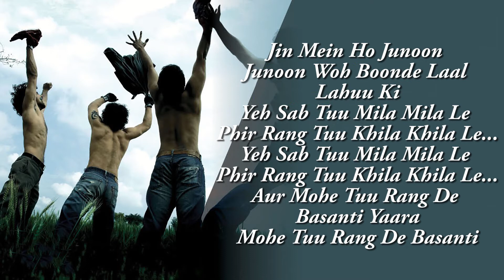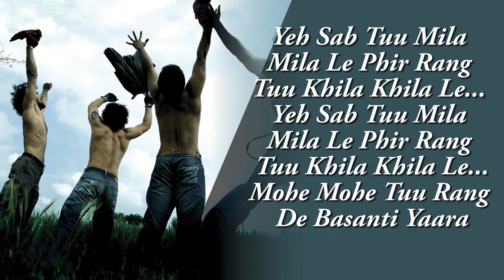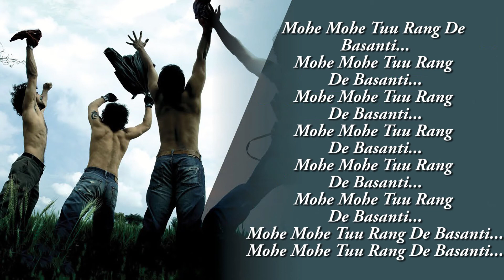A.R. Rahman - Rang De Basanti | Aamir Khan | Soha | Daler Mehndi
Song Name - Rang De Basanti
Movie - Rang De Basanti
Singer - Daler Mehndi & Chitra
Composer - A.R. Rahman
Lyricists - Prasoon Joshi